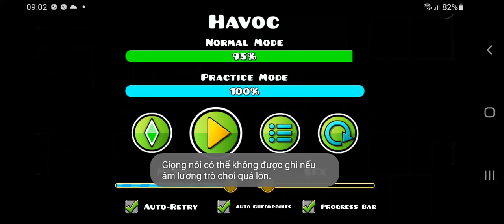(2.11) Geometry Dash | Havoc (Demon) 100% by Pocke!!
GG!! 396 atts!! 1.0 style nice!!!
Level: Havoc by Pocke
ID: 61737998
Song: Creo - Dimension
*53rd demon*